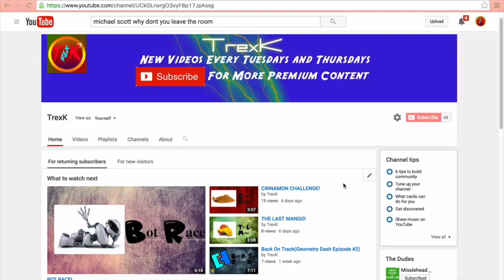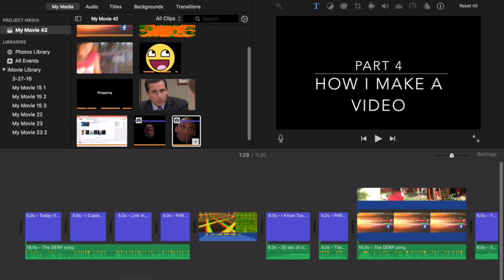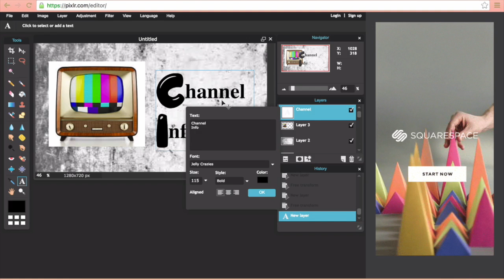CHANNEL INFO!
this is a new version and is way funnier